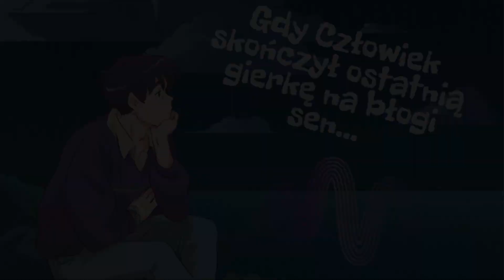~~ [̲̅#̲̅][̲̅𝟮̲̅] 🅱🆈Ł🅰 ​ 🆂🅾🅱🅸🅴 ​ 🅻🅸🅶🅰 [̲̅#̲̅][̲̅𝟮̲̅] ~~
~~ 𝙅𝙚𝙨𝙩 𝙩𝙤 𝙙𝙤𝙥𝙞𝙚𝙧𝙤 #𝟮 𝙤𝙙𝙘𝙞𝙣𝙚𝙠 𝙯 𝙘𝙯𝙚𝙡𝙪𝙨́𝙘𝙞 𝙯̇𝙚𝙡𝙖𝙯𝙣𝙮𝙘𝙝 𝙡𝙚𝙨𝙯𝙘𝙯𝙮𝙠𝙤́𝙬 ~~

Witajcie! Jestem świeżutkim jak szczypiorek na wiosnę, tzw. YouTube'rem. Natomiast jestem zaawansowanym pro playerem i pro gamerem. Mówią na mnieee KAMILEK DUCHOVNY. Życzę epickiego oglądania!

PS:  Jest to kanał satyryczny i beczuńkowaty. Większość scen audiowizualnych przedstawionych w filmie jest wykreowana w wyimaginowany sposób, który jest inspirowany szeroko pojętym aktorstwem - proszę nie brać niczego na poważnie🎭.